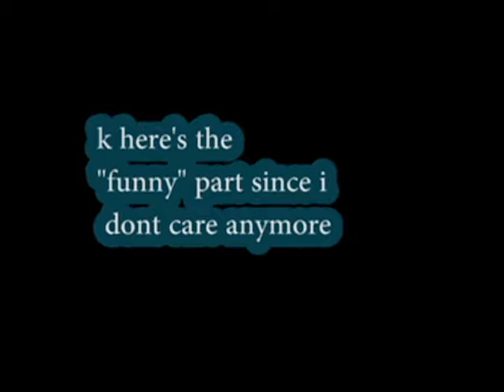japan and their game shows.